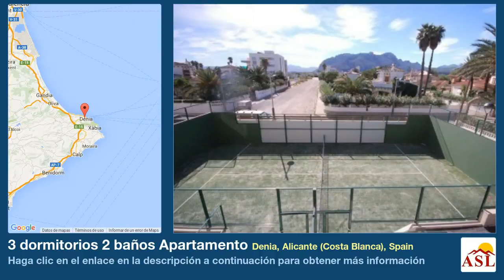3 dormitorios 2 baños Apartamento se Vende en Denia, Alicante (Costa Blanca), Spain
Más información en Apartamento se Vende en Denia, Alicante (Costa Blanca), Spain con 3 dormitorios, 2 baños

¡Simplement Unico! Este precioso apartamento duplex está situado en una magnífica urbanización conascensor panorámico, piscina comunitaria, pista de padel y jardines, con acceso directo a la gran playa de arena de Deveses! A menos de 2 km de las localidades de Vergel y Els Poblets, y 9km a Denia. La propiedad está en excelente estado y ofrece vistas al mar desde todas las habitaciones! Con 3 dormitorios, 2 baños, un aseo de cortesía, salón-comedor, cocina independiente, una bonita terraza cubierta et una terraza abierta. Los extras incluyen: Aire acondicionado verano-invierno, doble acristalamiento, 2 plazas de aparcamiento privados en el garaje así como un trastero seguro. Ameublado, es realmente una fantástica oportunidad para adquerir una vivienda con acabados de primerísima calidad. Cita previa. Gastos de comunidad: aprox. 325?/trimestre.